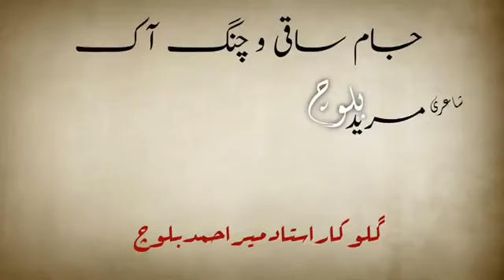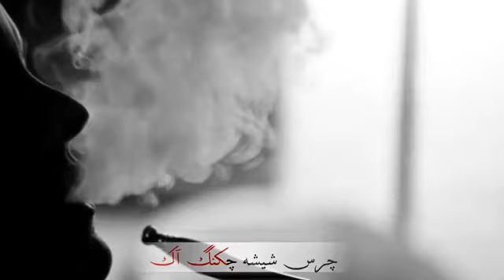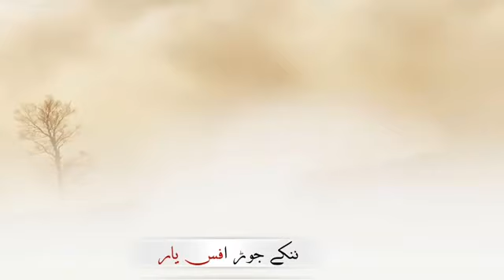Jam Saqi oh Jangak Mureed Baloch